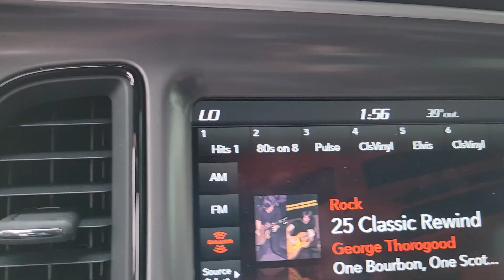Driving Lake near Michigan in Sheboygan